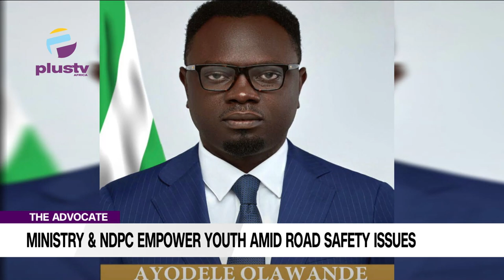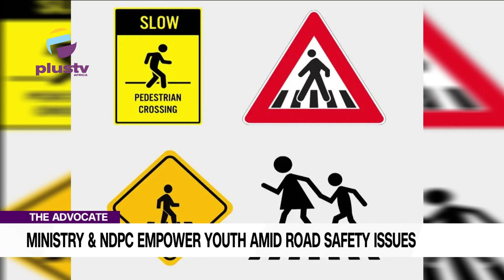Ministry & NDPC Empower Youth Amid Road Safety Issues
Welcome to The Advocate with Inikpi Victoria Amodu and Elijah Felix, on Today's episode, Bola Yaya joined the conversation. Hope you Enjoy